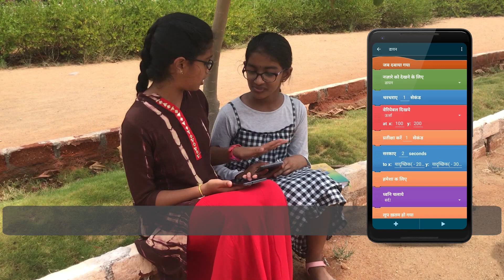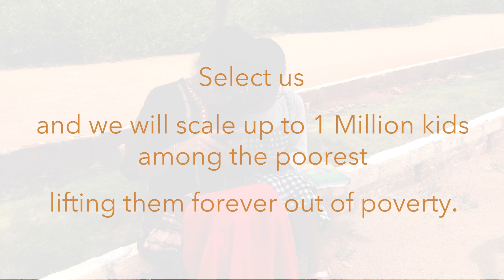Disruptive innovation can lift nations out of poverty! (our 100&Change submission video)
We help eradicate poverty, starting in India. A sustainable prosperity depends on an economy of innovation, which in turn depends on creativity and technical skills.  Smartphones with Internet enable even young people to sell apps to a worldwide market. Our already collaborating team includes the Play Learn Foundation India, with a decade of experience teaching especially rural youth and girls literacy and app programming skills, and three university partners (MIT, Berkeley, and Graz University of Technology) who are the developers of three complementary visual programming platforms (App Inventor, Snap!, and Catrobat) that enable intuitive first steps to allow anyone to develop code using their native language.  All of the young people we work with develop computational thinking skills and an innovation mindset, which will benefit them in their careers and entrepreneurial endeavors; some will gain immediate reward through worldwide app sales. In post-grant years we’ll extend this work beyond India.

Girls chatting in the Video:
Sangamithra (Red Dress seated on the left)
Aiswaraya (White dress seated on the right)

Representatives of the partners in the video:
Aditi Prasad, Play Learn Foundation India - Indian Girls Code
Harold (Hal) Abelson, Massachusetts Institute of Technology - MIT App Inventor
Brian Harvey, University of California, Berkeley - Snap!
Bernadette Spieler, Graz University of Technology - Catrobat/Pocket Code